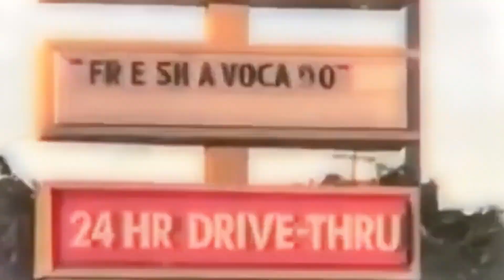All Vine UHC Intros! (S1-S3)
This is a compilation of all the intros for the seasons of Vine UHC